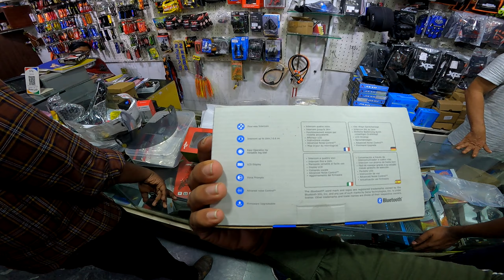SENA PARANI M10 INTERCOM വാങ്ങി || UNBOXING